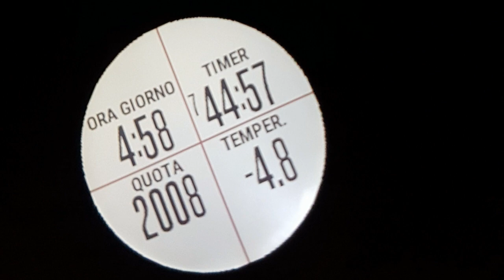Col de la Puina ultima luna piena 18-12-2021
primo test della slitta andato a buon fine 😀